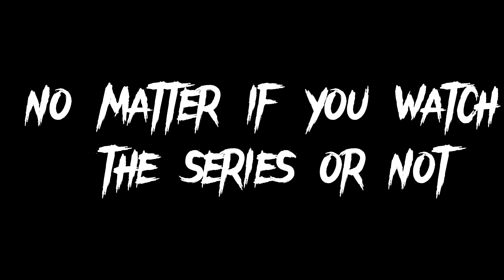Continue signing up! half of the spots are left